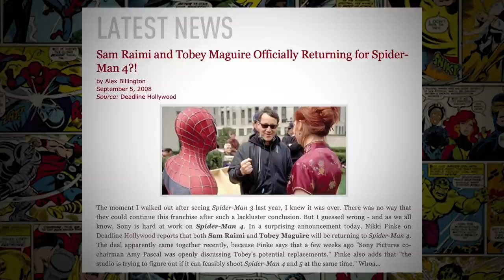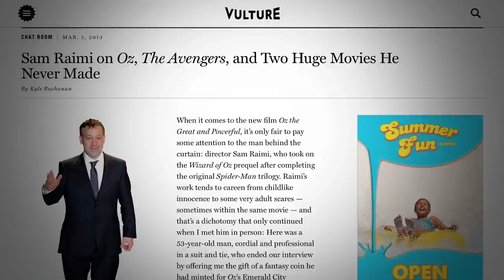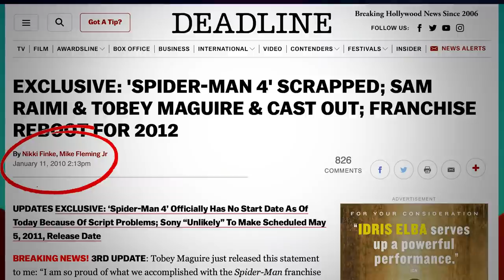The Amazing Spider-Man | Movie Review (Journey to Spider-Man No Way Home)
Leading up to Spider-Man No Way Home I'm reviewing the Spider-Man movies I haven't previously reviewed.  This is part 4 so we're talking The Amazing Spider-Man (2002).

SYNOPSIS
Abandoned by his parents and raised by an aunt and uncle, teenager Peter Parker (Andrew Garfield), AKA Spider-Man, is trying to sort out who he is and exactly what his feelings are for his first crush, Gwen Stacy (Emma Stone). When Peter finds a mysterious briefcase that was his father's, he pursues a quest to solve his parents' disappearance. His search takes him to Oscorp and the lab of Dr. Curt Connors (Rhys Ifans), setting him on a collision course with Connors' alter ego, the Lizard.

CAST & CREW

Screenplay by
James Vanderbilt
Alvin Sargent
Steve Kloves

Story by James Vanderbilt

Based on Spider-Man by Stan Lee
Steve Ditko

Produced by
Laura Ziskin
Avi Arad
Matt Tolmach

Starring
Andrew Garfield
Emma Stone
Rhys Ifans
Denis Leary
Campbell Scott
Irrfan Khan
Martin Sheen
Sally Field

Cinematography John Schwartzman
Edited by
Alan Edward Bell
Pietro Scalia

Production companies
Columbia Pictures
Marvel Entertainment[1]
Laura Ziskin Productions
Arad Productions, Inc.
Matt Tolmach Productions

VIDEO SUMMARY
This video contains Sean Chandler Talks About's The Amazing Spider-Man  | Movie Review (Journey to Spider-Man No Way Home)  // Spider-Man review /// Spider-Man Reaction